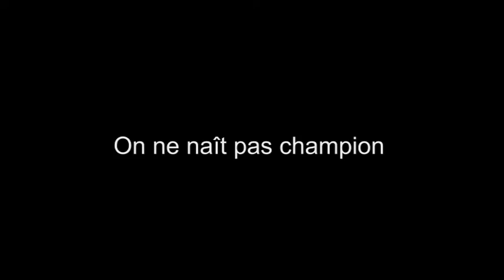best of 2015 team dogson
team dogson a orange muay_thaÏ mma k1